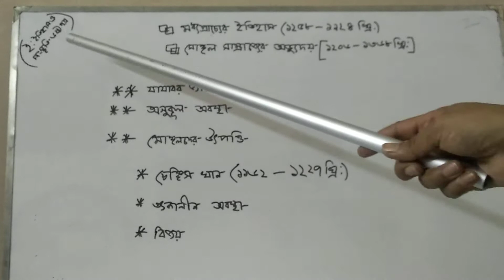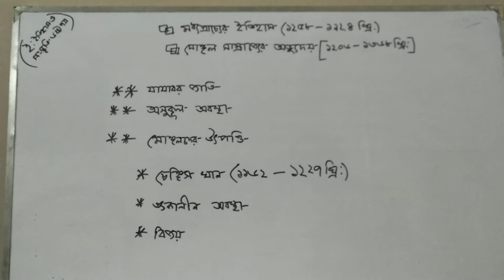বিএসএস ৩য় বর্ষ। ইসলামের ইতিহাস ও সংস্কৃতি ষষ্ঠ পত্র।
নিলুফার ইয়াছমিন।তারিখ  ২০-০২-২০২১ ইং।